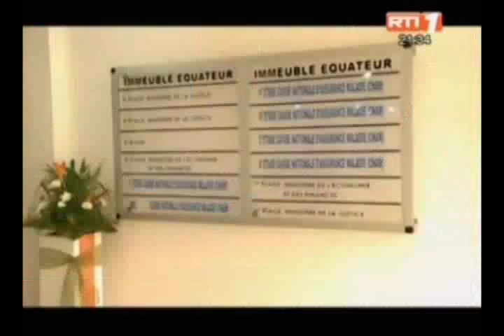Le premier ministre Daniel Kablan Duncan reçoit les voeux de ses collaborateurs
Dans le cadre du nouvel an 2015 , les  collaborateurs et collaboratrices du premier ministre lui ont exprimé leurs voeux du nouvel an , le ministre a profité de cette occasion pour les inciter au travail bien fait et à redoubler d'effort.